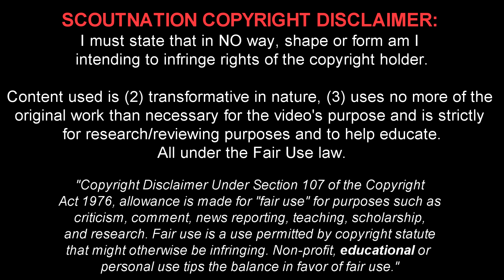LEON GORETZKA - Welcome to Bayern - Crazy Goals, Skills, Passes & Assists - 2017/2018 (HD)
Leon Goretzka ► ScoutNation™ - Home of Football: Reviews for YOU, chosen by YOU.
Leon Christoph Goretzka is a 22 year old German footballer who plays for FC Schalke 04. This video shows all of his goals, assists and overall play from Club friendlies, International friendlies, the Olympics and the Confederations Cup of 2016/17/18 season up until the date this review was published.

Song Name #1: Thompson - Stay High
Song Name #2: Meizong - Salt Mines